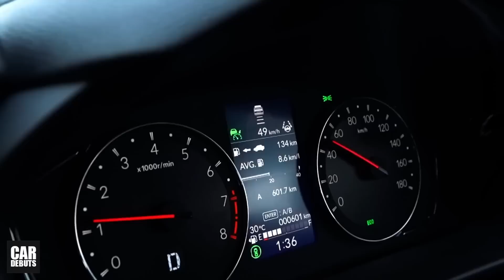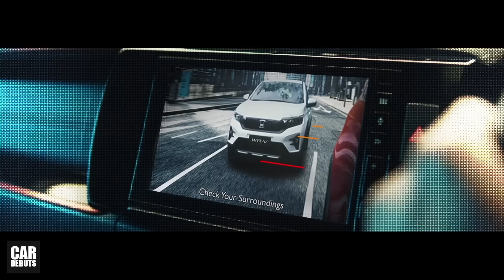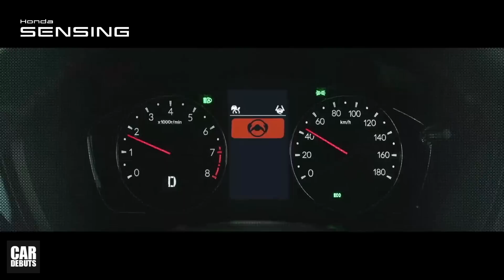มาไทยแล้ว! เปิดตัว 2023 Honda WR-V crossover ขนาดเล็ก 5 ที่นั่ง ใหม่ 10 มีนาคม ศกนี้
เปิดตัว the new Honda WR-V 2023 ฮอนด้า ดับเบิ้ลยูอาร์วี crossover ขนาดเล็ก 5 ที่นั่ง ใหม่ 10 มีนาคม ศกนี้

บริษัท ฮอนด้า ออโตโมบิล (ประเทศไทย) จำกัด เตรียมแถลงข่าวเปิดตัว ฮอนด้า ดับเบิลยูอาร์-วี ใหม่ ยนตรกรรมสปอร์ตอเนกประสงค์ ขนาด 5 ที่นั่ง รุ่นใหม่ล่าสุด ที่จะมาพร้อมดีไซน์ที่โฉบเฉี่ยว ทันสมัย ผสานความแกร่งในสไตล์เอสยูวี ครบครันด้วยเทคโนโลยีความปลอดภัยที่ล้ำสมัย ในวันศุกร์ที่ 10 มีนาคมนี้

Honda WR-V เป็นรถในเซกเมนต์ที่เล็กกว่า HR-V ใกล้เคียงกับ BR-V แต่มาในทรง crossover ขนาดเล็ก มีคู่แข่งในต่างประเทศก็คือ Toyota Raize และ Nissan Magnite ในต่างประเทศ WR-V มาพร้อมขุมพลังที่เป็นเครื่องยนต์เบนซิน 4 สูบ ความจุ 1.5 ลิตร ให้ กำลังสูงสุด 119 แรงม้า ที่ 6,600 รอบ/นาที แรงบิดสูงสุด 145 นิวตันเมตร ที่ 4,300 รอบ/นาที จับคู่กับเกียร์อัตโนมัติ CVT ขับเคลื่อนล้อหน้า

ในรุ่นสูงสุดอย่าง RS มาพร้อมระบบ Honda SENSING ซึ่งได้แก่ ระบบเตือนการชนรถ และคนเดินถนนพร้อมระบบช่วยเบรก,
ระบบช่วยควบคุมรถให้อยู่ในช่องทางเดินรถ, ระบบเตือน และ ช่วยควบคุมเมื่อรถออกนอกช่องทางเดินรถ,ระบบปรับไฟสูงอัตโนมัติ Auto High-Beam, ระบบควบคุมความเร็วอัตโนมัติแบบแปรผัน พร้อมปรับความเร็วตามคันหน้า Adaptive Cruise Control ACC, ระบบเตือนเมื่อรถคันหน้าเคลื่อนที่ เป็นต้น